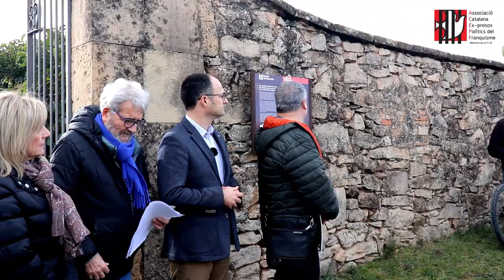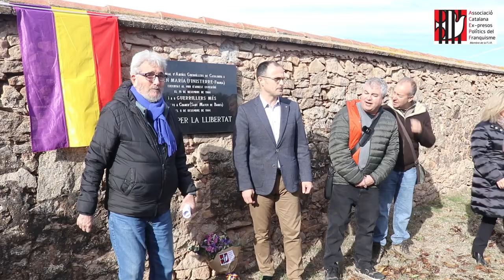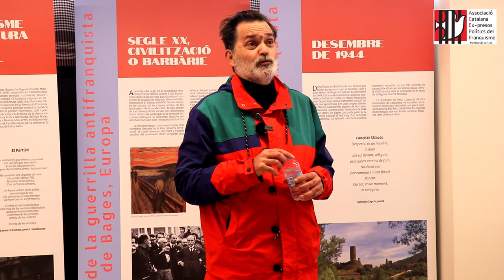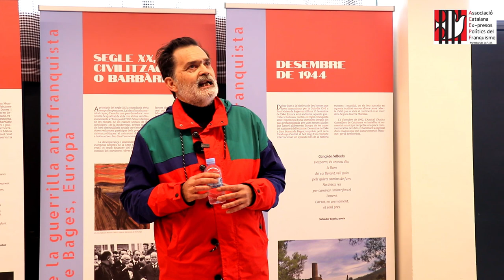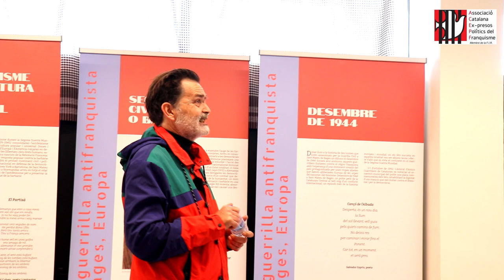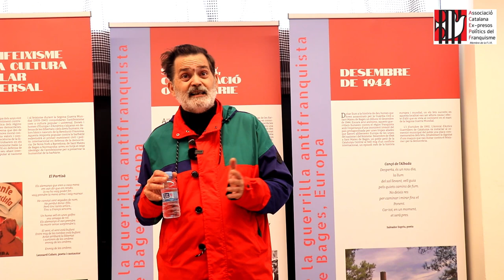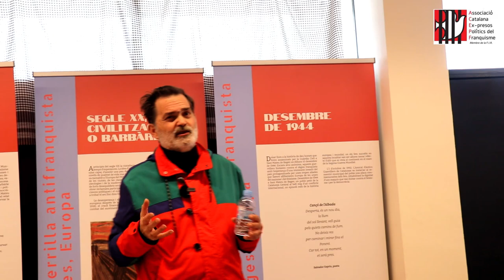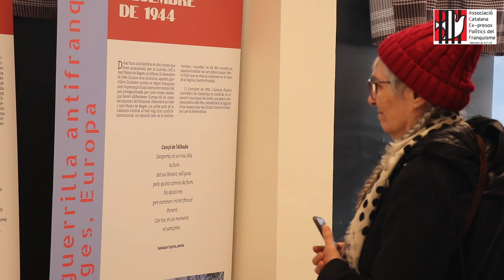Homenatge a 10 maquis a SANT MATEU DE BAGES 2023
Avui som aquí per fer justícia a la memòria d’aquests nou joves dels qui encara avui no en coneixem llur identitat, i que fa 75 anys van ser executats per la Guàrdia Civil en un dels episodis més recordats pels veïns de Sant Mateu de Bages: els fets del Borrell, el mas on el grup de nou maquis s’hi va amagar durant uns dies, sembla que de camí a Barcelona.
El vespre del dia 10 de desembre de 1944, un grup de Guàrdia Civils provinents de Súria van demanar el camió d’un excombatent franquista per anar a buscar el grup de maquis que havia estat denunciat.
A la masoveria de borrell, desprevinguts, els 9 guerrillers no van oferir pràcticament resistència i allà mateix van ser immediatament afusellats.
Uns dies després dels fets del Borrell, arran d’una altra denúncia, la Guàrdia Civil va sorprendre a uns altres 3 guerrillers quan dinaven al Molí del Carner.
Hi va haver un intercanvi de trets. Un dels guerrillers va resultar mort per una granada i el van enterrar prop d’un rierol, darrera la casa Guinardé; un altre guerriller aconseguí escapar però fou detingut dies més tard a la regió de Flix (Tarragona) i sembla que fou condemnat a 25 anys de presó.
I un tercer, anomenat  “Juan Maria”, fou fet presoner i conduit a la caserna de la Guàrdia Civil de Berga per ser interrogat i després retornat a Sant Mateu on va passar unes hores a la Botiga, on va poder sopar i li van permetre escriure una carta a la seva esposa en la que li demanava que expliqués a les seves filles, quan fossin grans, que l’havien executat a Espanya. Aquesta carta mai va arribar al seu destí, la van cremar a l’estufa. Després el van conduir al cementiri on el 15 de desembre de 1944 el van executar.
 “Juan Maria” és el 10è dels maquis enterrats a aquesta fossa. Sembla que era fill d’emigrants gallecs instal·lats a Finisterre (França) on deuria néixer.
El 1r d’octubre de 1992 l’Amical de Catalunya d’Antics Guerrillers va instal·lar en aquest cementiri la primera placa commemorativa, que amb el suport de l’ajuntament, es va re inaugurar 2019, un cop rectificades algunes dades errònies.
Enguany amb el suport de la Direcció General de Memòria democràtica inaugurem aquest plafó que es ben visible i que recorda els fets
Esperem que algun dia podrem recuperar la identitat dels 9 guerrillers executats el 8 de desembre de 1944 i no perdem l’esperança de descobrir qui era “Juan Maria” i establir l’enllaç amb la seva família a França, on segurament tindrà descendents.
Els maquis de Can Borrell pertanyien al 3r Batallón de la 3ª Brigada de la Agrupación de Guerrilleros Españoles que van participar a la resistència a França i tornaven a Catalunya victoriosos ja que acabaven d’alliberar França de l’ocupació nazi i del règim col·laboracionista de Vichy.
Portaven quasi una dècada de lluita contra el feixisme, tres anys de guerra a Espanya, l’exili, els camps de concentració i la resistència a França.
Tenim un deute històric envers aquets joves guerrillers de la llibertat i amb actes com aquest, amb la implicació dels ajuntaments, del Memorial democràtic i de la Direcció general els rescabalarem de l’oblit per transmetre llur exemple de dignitat a les noves generacions.
Per acabar una frase del “chant des partisans” que fou l'himne de la Resistència Francesa durant l'ocupació nazi.
Qu'ils le sachent, nos enfants / Combien d'entre nous sont tombés / Pour la liberté !